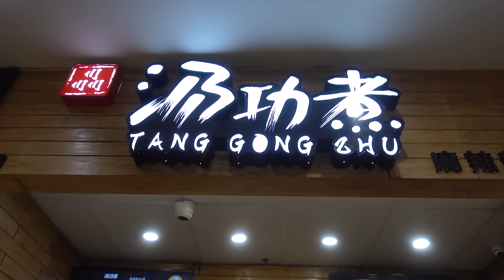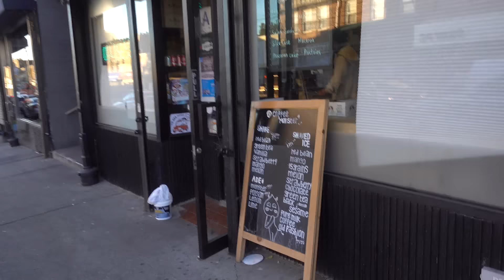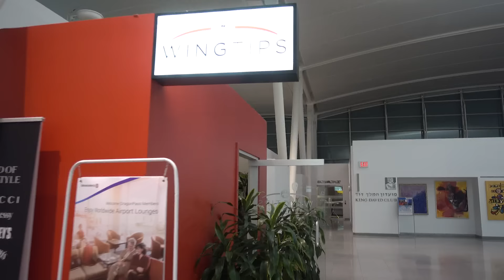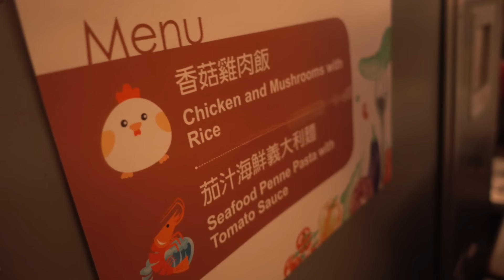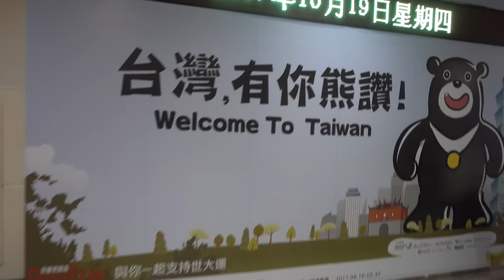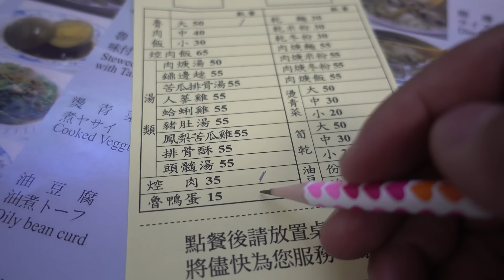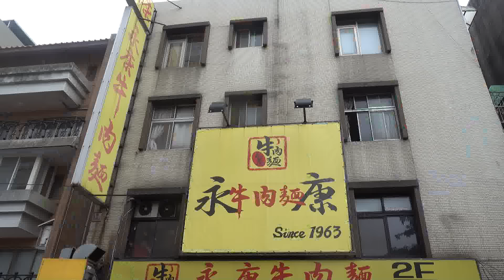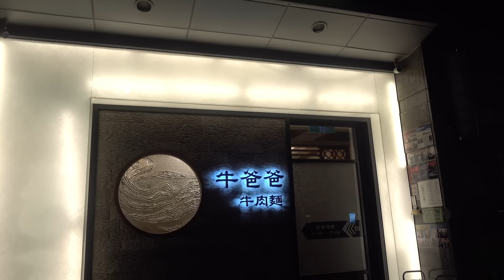China Airlines PREMIUM Economy Food Review New York to Taipei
Hey guys, I went to Taiwan again!!!

Periscope: Mikexingchen